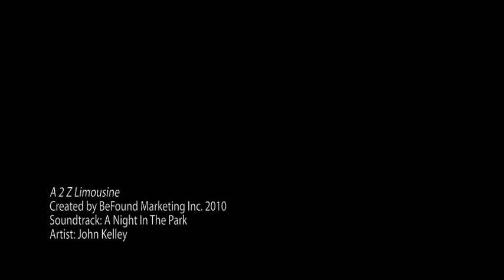A2Z Limo In Miami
A2Z Limousine offers Miami Limos & Fort Lauderdale Limo services. Quality Miami Limousine services for transportation available in Dade, Broward and West Palm Beach counties, Hollywood and throughout South Florida.